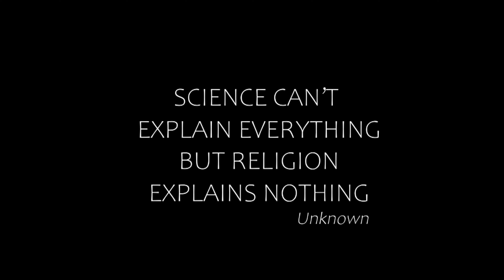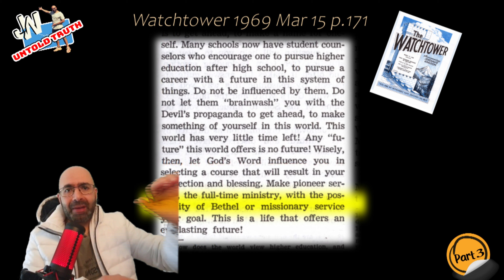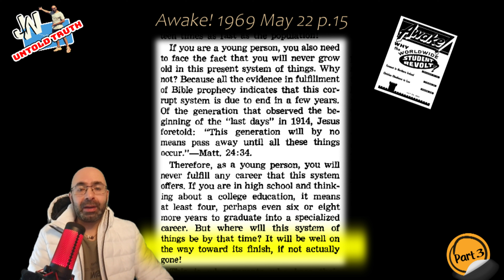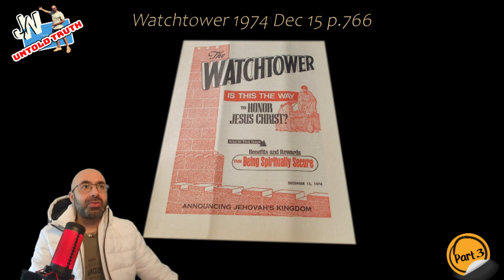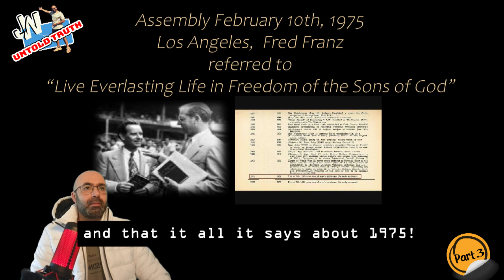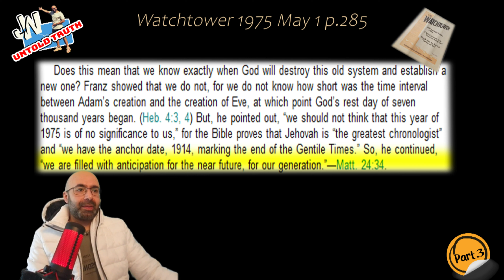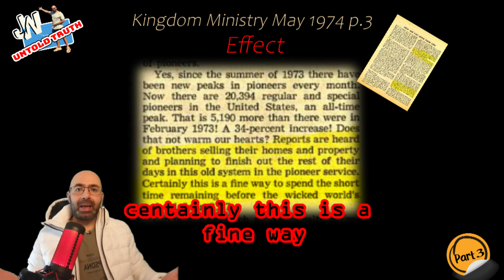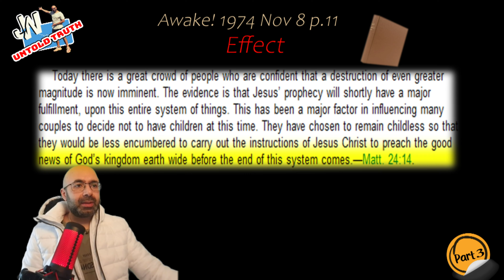Jehovah's Witnesses 1975 Fiasco Part 3 of 4 JW_Untoldtruth # 290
From 1966 to 1975, the Watchtower regularly implied that Armageddon would arrive in 1975. However, ask one of Jehovah's Witnesses about this date and they will say it never happened or that there ever being such statements. The following exhaustive list of quotes show the Watchtower left little to the imagination regarding 1975. PART 3 of 4